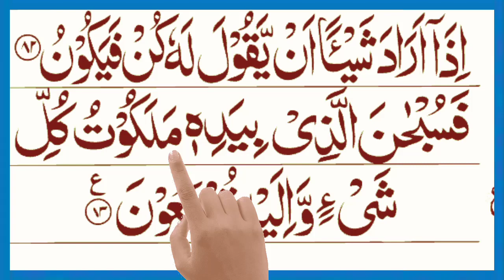Surah Yasin Sharif | Yasin In Beautiful Recitation | Surah Yaseen full Arabic HD text